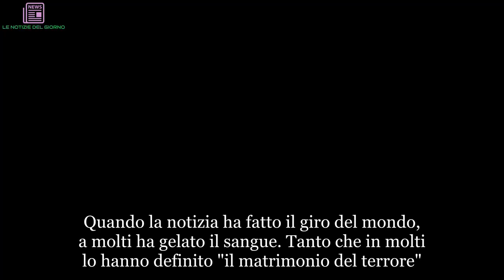Bin Laden? Ecco chi ha sposato suo figlio: non è una persona qualsiasi. È “il matrimonio del terrore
Quando la notizia ha fatto il giro del mondo, a molti ha gelato il sangue. Tanto che in molti lo hanno definito "il matrimonio del terrore". Parliamo dello sposalizio tra Hamza bin Laden, il figlio del terrorista Osama, e la figlia di Mohammed Atta, l'uomo che coordinò gli attentati dell'11 settembre. Questo conferma che Al Qaida continua ad essere legata all'eredità di Osama bin Laden. A rivelare le nozze tra due rampolli di due protagonisti del terrore di matrice islamica sono stati i fratellastri del giovane bin Laden in una intervista esclusiva al Guardian che già qualche giorno fa aveva  intervistato la madre di Osama. Del resto Hamza che è il figlio di Osama e Khairiah Sabar, una delle sue tre mogli  che viveva con lui nel compound di Abottabad, in Pakistan, dove è stato ucciso da un raid Usa, è cresciuto nel mito del padre e da lui è stato indirizzato verso la strada del terrore.
Come hanno confermato i fratellastri, Hamza avrebbe anche assunto un ruolo di leader all'interno dell'organizzazione terroristica del padre, Al Qaida, e in più occasioni avrebbe mostrato l'intenzione di vendicare il padre ucciso dei militari americani sette anni fa. Negli ultimi due anni anche i servizi segreti occidentali si sono interessati a lui e hanno intensificato la sua ricerca dopo aver scoperto che ormai è diventato una figura chiave per gli appartenenti e i sostenitori di Al Qaida.
Anche nelle lettere rivenute nel covo in Pakistan, sembra emergere che Osama avesse affidato proprio ad Hamza il testimone, anche per vendicare la morte di Saad, l'altro figlio, centrato da un drone in Afghanistan nel 2009. Di tre fratelli del resto era rimasto solo lui visto che anche il terzo Khalid, rimase ucciso nel raid americano ad Abbottabad. Dopo la morte di Osama le altre mogli e i suoi figli ancora in vita sono ritornati in Arabia Saudita dove hanno ricevuto la protezione dall'ex principe ereditario.
"Abbiamo sentito che ha sposato la figlia Mohammed Atta", ha raccontato Ahmad al-Attas, aggiungendo: "Non siamo certi di dove sia, ma crediamo possa essere in Afghanistan". "Quando pensavo che tutto fosse finito, la cosa dopo è stato sentire Hamza che diceva ‘voglio vendicare mio padre'", ha raccontato invece Hassan al-Attas, concludendo: "Non voglio passarci di nuovo. Se Hamza mi fosse ora davanti, gli direi: ‘pensa due volte a quello che fai, non ripercorrere i passi di tuo padre". Gossip, # LaVita24h,